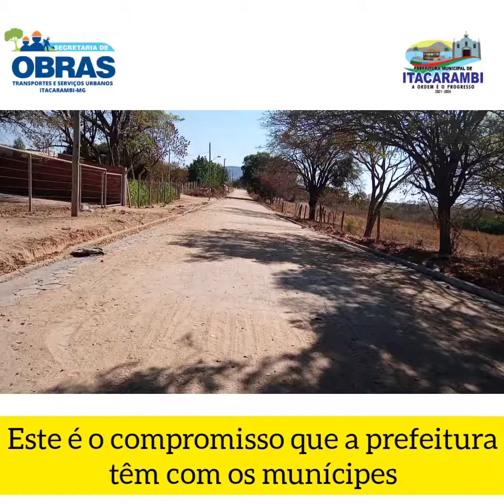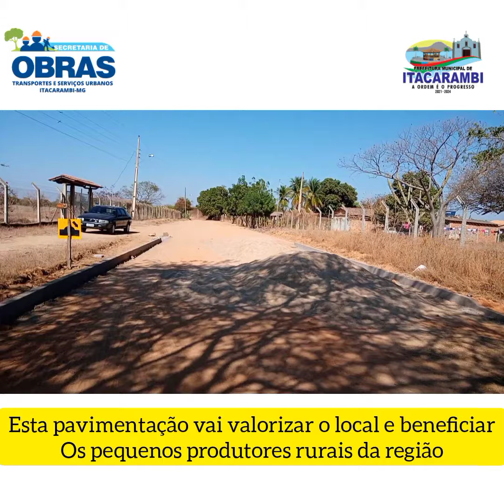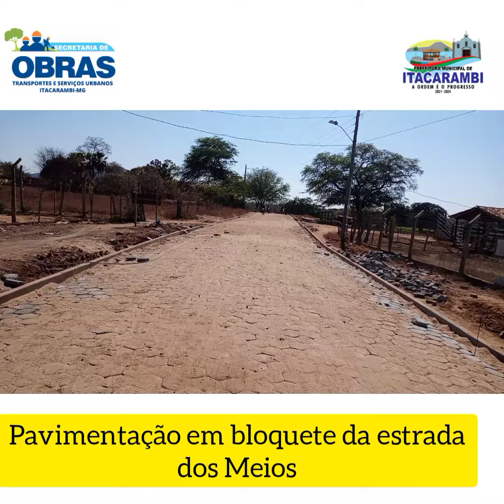PAVIMENTAÇÃO EM BLOQUETE DA ESTRADA DOS MEIOS ENTRA NA FASE FINAL.